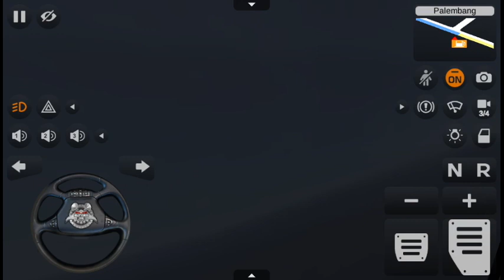Mobil Truk Fuso Tribal Simulator - Mod Bussid - Android Gameplay HD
Halo gaes di video kali ini kita menggunakan Mobil Truk Fuso Tribal Simulator Lintas Palembang ya gaes dari mod bussid yang ada di playstore dari apk Bussid.ID dan perjalannan mobil Truk fuso kali ini kita mulai dari kota Palembang Menuju Bandar lampung melewati jembatan Ampera tapi karana sekarang Lagi ada Wabah Virus Corona Jadi Kita gak bisa sampai ke tujuan Cuma disekitaran Kota Palembang saja melewati jalan tol ..hehehe ini cuma Game Truk FusoTribal simulator ya gaes semoga terhibur..Jangan Lupa Tonton sampai selesai ya Sahabat di rumah dan Tonton juga video lainnya :

Semoga Terhibur...